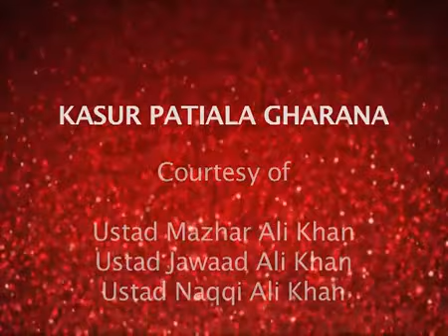Raag Darbari Kanada by Ustad Bade Gulam Ali Khan sahab